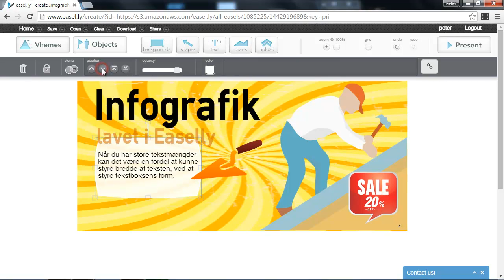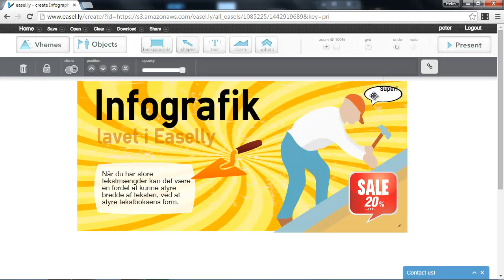7. Figurer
Vi indsætter figurer og kigger på hvordan de kan placeres og tilpasses som fx tekstbokse.